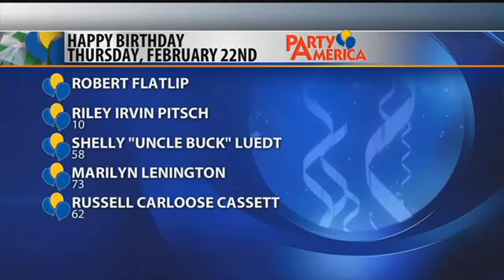Birthdays and anniversaries on Montana this Morning 2-22-18